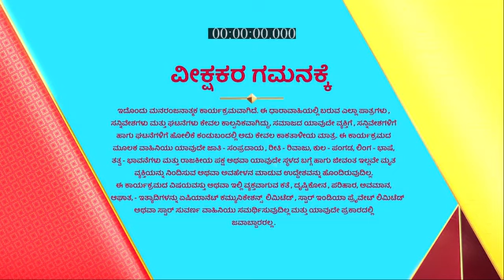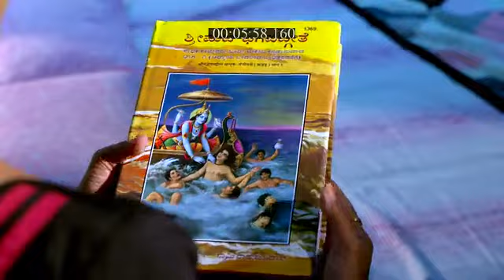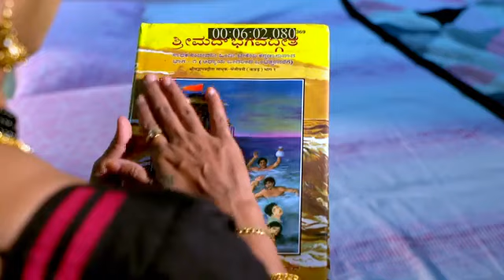Muddulakshmi_S2_E1093_EPISODE_Reference_only.mp4